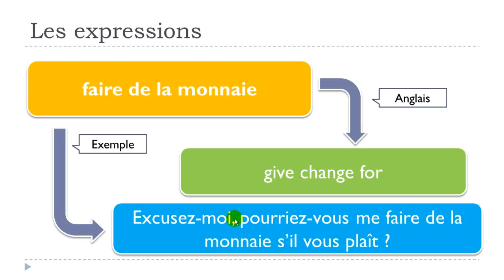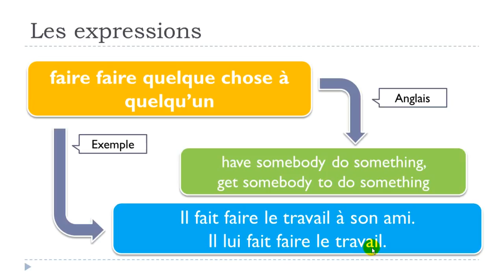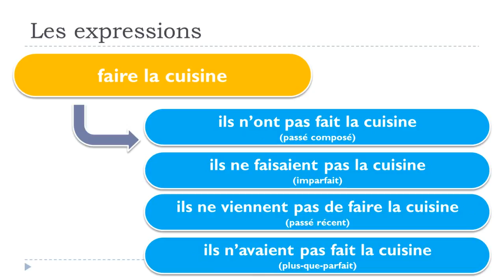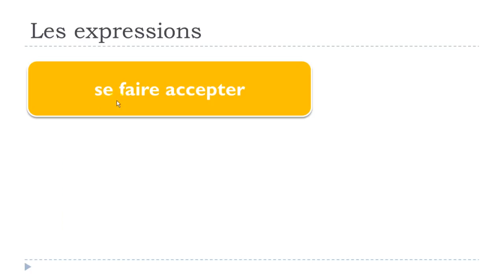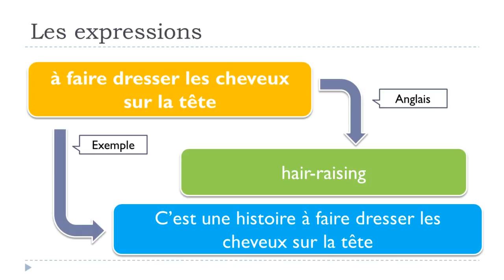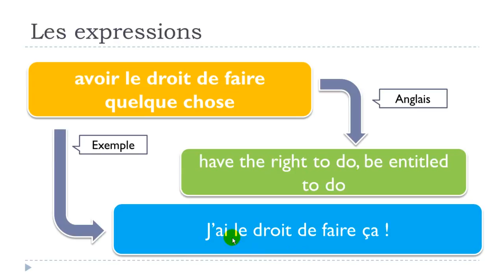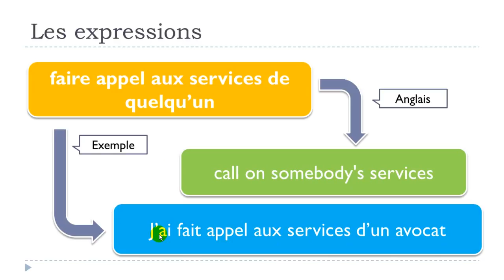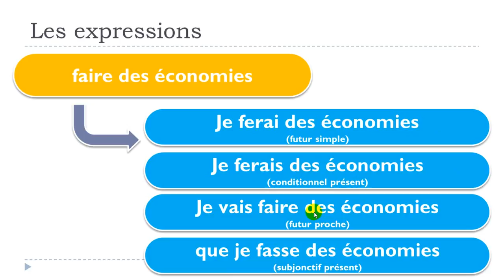Khanhom rean barang # 33 expressions